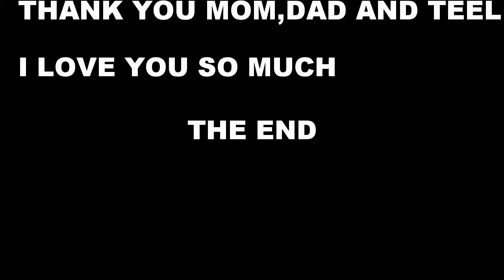HYDROTUBE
me and my family went to the boise hydrotube